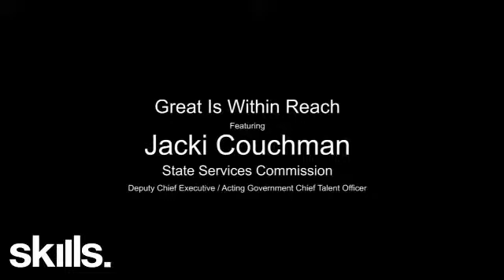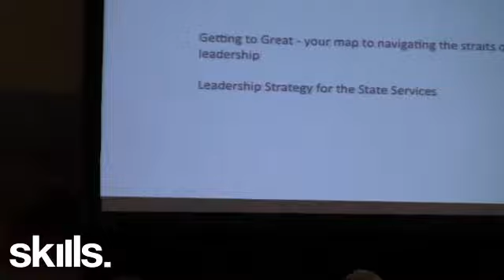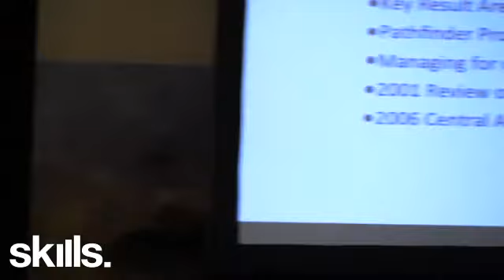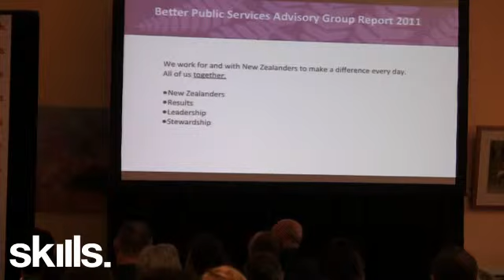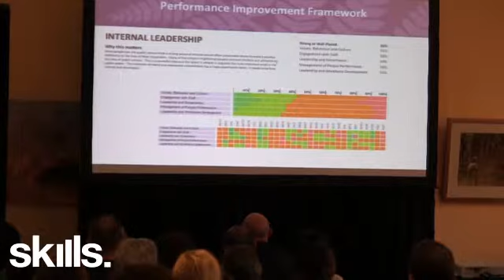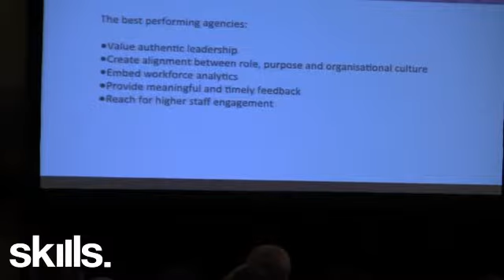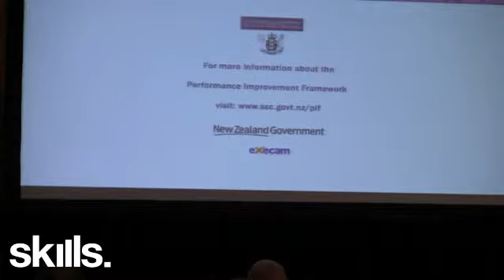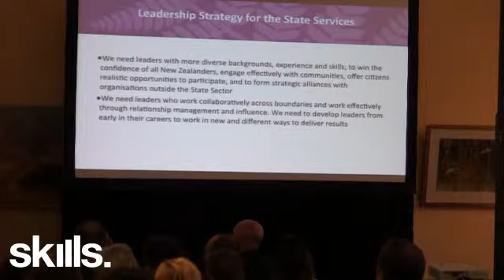Great Is Within Reach featuring Jacki Couchman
The State Services Commission's Jacki Couchman speaks at Great Is Within Reach, hosted by The Skills Organisation.